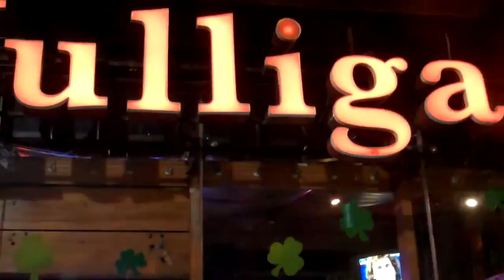GOD BLESS THIS MESS (FOR MARCOS)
LOOKS LIKE EVERY VALENCIAN´S FAVORITE IRISH AMERICAN PUB HAS OPENED UP SHOP IN ECUADOR!